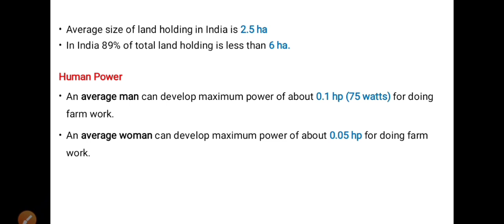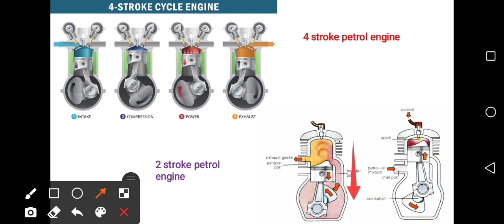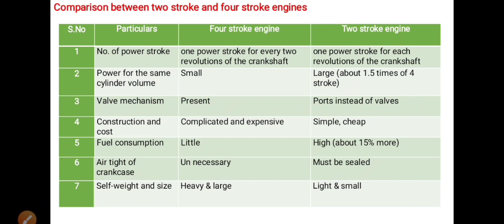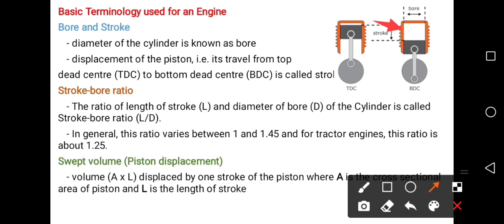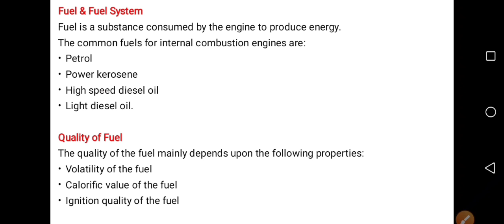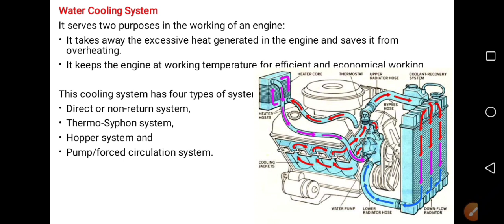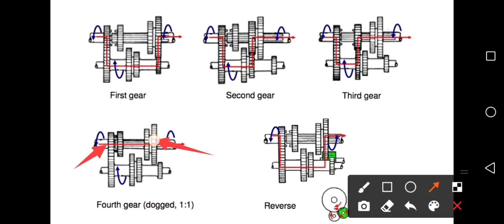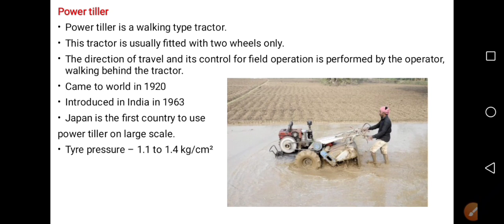Farm Machinery & Power | Part 1 | For all agri Competative exams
For AFO guidance & daily Quiz

All IBPS AFO video folder

TNAU PG Agronomy -Tips